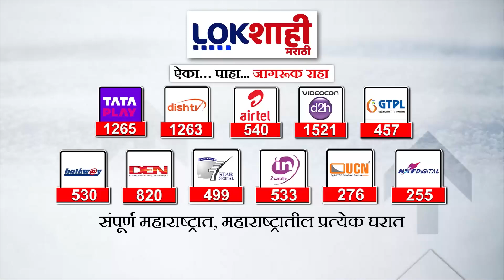Hemant Soren : झारखंडमध्ये राजकीय हालचालींना वेग; हेमंत सोरेन पुन्हा होऊ शकतात मुख्यमंत्री